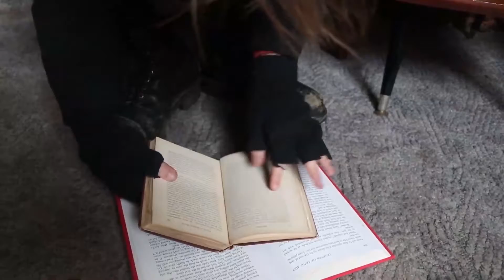The Curse Of Gangsta Mountain - Rode Reel Entry 2021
Albert the archaeologist discovers an ancient skull which turns out to be a secret map leading to ultimate power. Albert fears for his life as he knows that the great Tony Maronie is out to track him down to take the power for him self...

Directed by Adam Knowles (DKP)
Feat. Adam Knowles, Ochre and Joel Imber